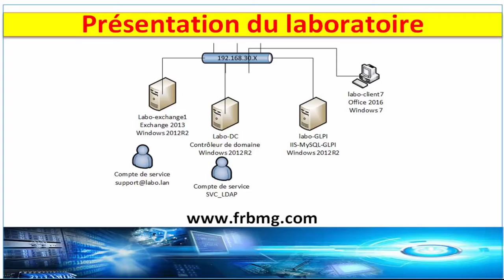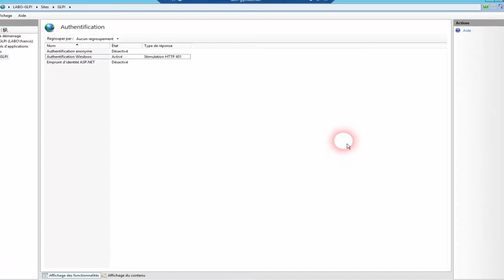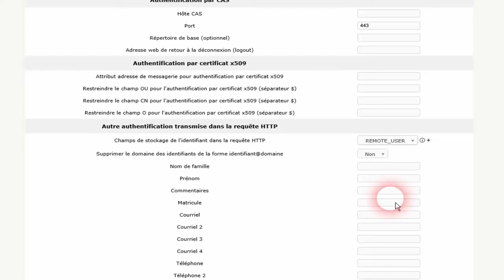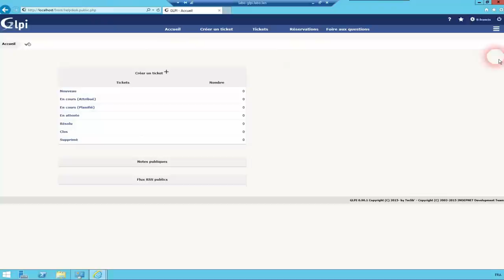Integrer le SSO pour GLPI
Comment faire du SSO ou faire une connexion a notre GLPI sans s'identifier mais en utilisant nos identifiants Windows